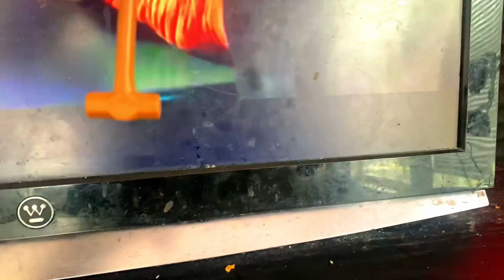TMNT Stop Motion - Shredder Meets Krang (Movie Scene)